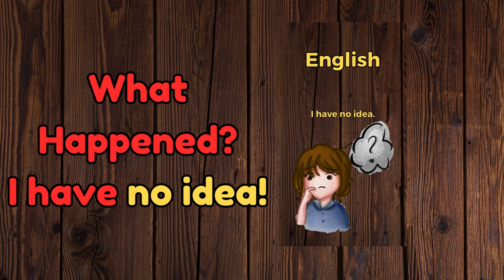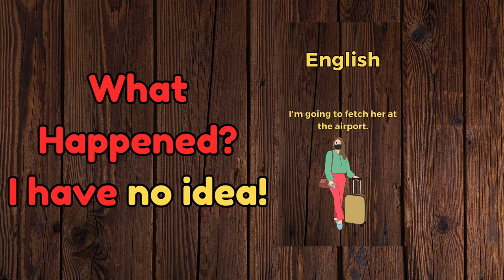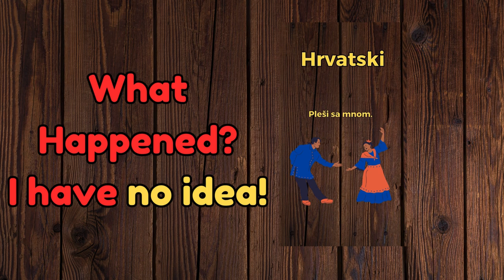What happened? The 5-minute-a-day way to learn Croatian!!